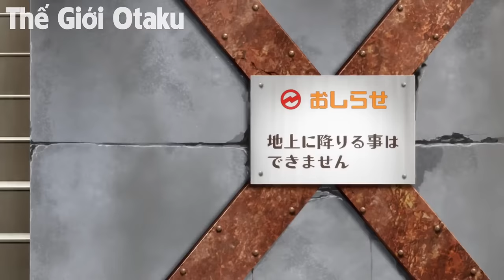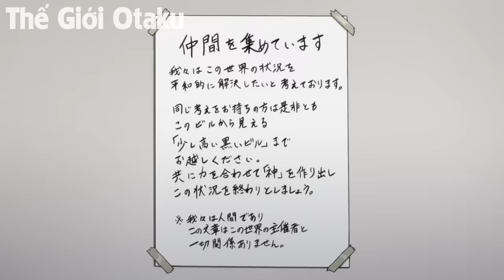ALL IN ONE | Sắp Hẹo Thức Tỉnh Luôn Sức Mạnh Kế Vị Của Thần | Tóm Tắt Anime | Review Anime